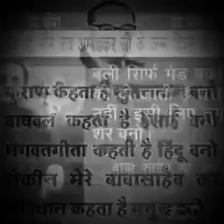Rohit Kumar hit photo gallery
Video from rohitkumarrohitkumar2715